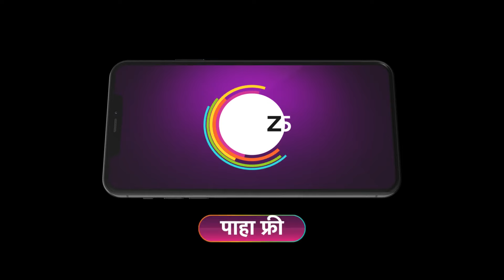Appi Amchi Collector | Ep 433 | Webisode | Dec, 19 2023 | Shivani Naik,Rohit Parshuram | Zee Marathi